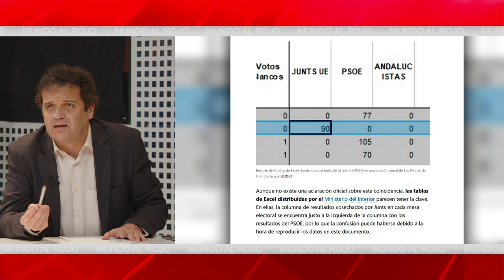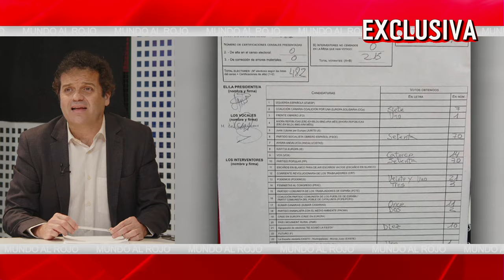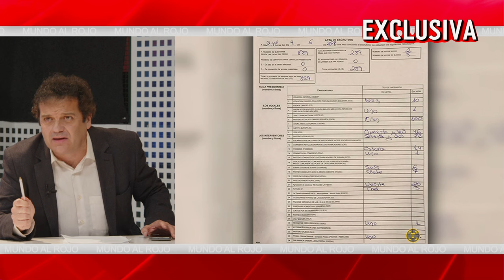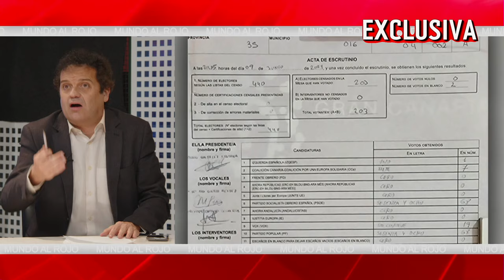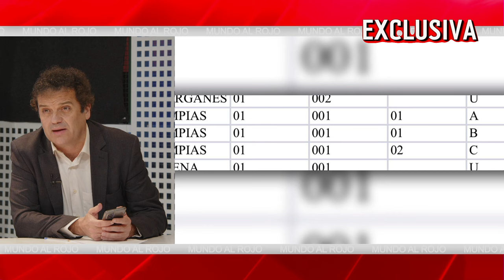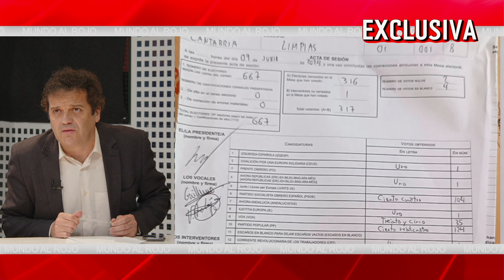🔴EXCLUSIVA🔴 EL PERITO INFORMÁTICO SACA A LA LUZ LAS PRUEBAS DEL PUCHERAZO DE LOS VOTOS DE JUNTS🔴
En esta exclusiva, el perito informático revela pruebas del supuesto pucherazo en los votos de Junts. No te pierdas esta impactante revelación de DistritoTV.